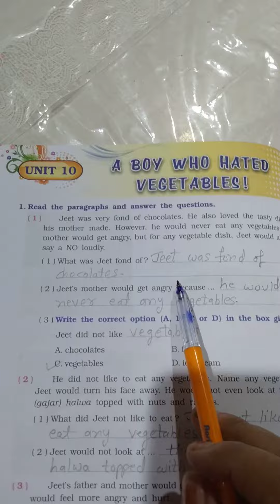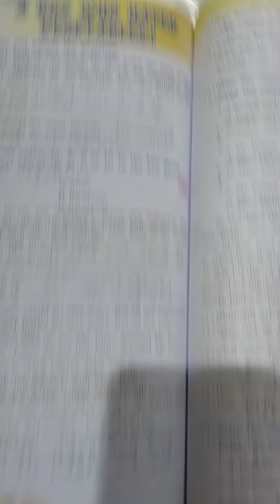std-4 Sub English ch-10 A Boy Who Hated Vegetables explaining Ques and ans